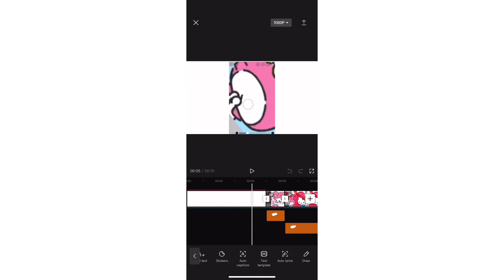How to do the my names blurry face meme :3